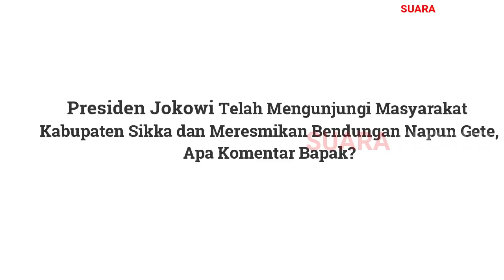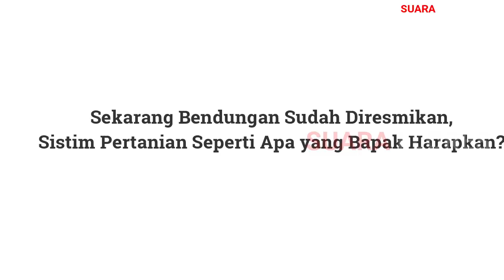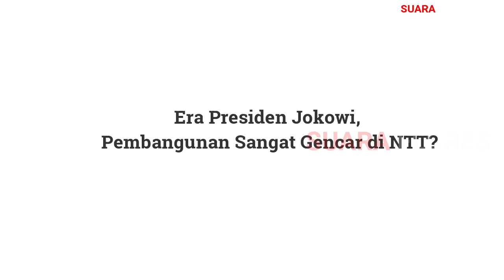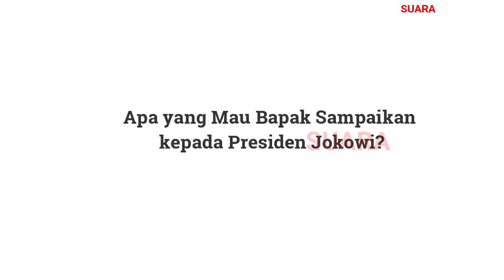Tokoh NTT Puji Jokowi, Hanya Jokowi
Hanya Jokowi Bangun NTT, Sejak Orde Baru Hingga Reformasi